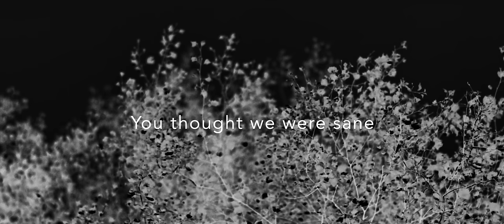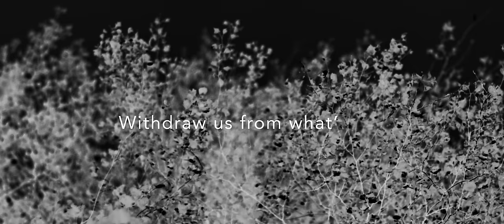José González - The Void (Lyric Video)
►Taken from the new album "Local Valley", out now!

🎬  Video Credits:
Directed by Mikel Cee Karlsson

► Tour Dates:

NOVEMBER
4 – Antwerp, Belgium – Da Roma
5 – Paris, France – Trianon
6 – Köln, Germany - Carlswerk Victoria
7 – Amsterdam, Netherlands – Paradiso
8 – Nijmegen, Netherlands – Doornroosje
9 – Berlin, Germany – Astra

DECEMBER
1 - Brighton, UK – Brighton Dome
2 – London, UK – Cadogan Hall
3 – Gateshead, UK – Sage Gateshead
4 – Liverpool, UK – Grand Central Hall
5 – Glasgow, UK – O2 Academy
6 – Manchester, UK – Albert Hall

🎤  Lyrics:
Layer upon layer
Calmly sinks to the ground
You thought we were sane
With scepter, cape and crown

Harbored from the void
The lore lives on
Impeding the dissonance to resolve

Prayer upon prayer
Delusive causal chains
Withdraw us from what's real
Alleviate our pains

Evading
Denying
Impeding us all
To move on